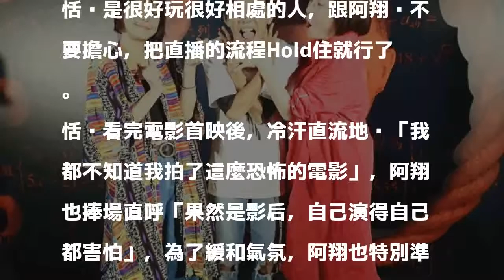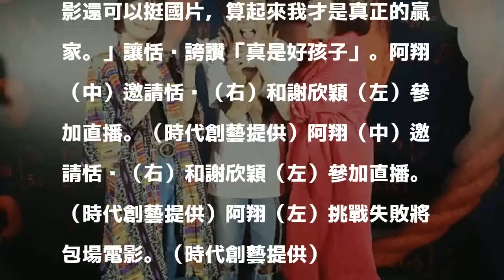影后瘋闖直播打賭電影包場 阿翔嚇壞求胡瓜「怎控制？」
〔記者洪素津／台北報導〕阿翔日前在FB直播，邀約到了久未在台灣媒體曝光的恬妞與謝欣穎，2位影后級人物一同宣傳電影《藍色項圈》，阿翔在直播前焦躁的狂喊：「慘了慘了！這兩個影后我哪能控制啊！」除了上網勤查資料外，阿翔也直接請教胡瓜要怎麼跟恬妞互動，胡瓜直說恬妞是很好玩很好相處的人，跟阿翔說不要擔心，把直播的流程Hold住就行了。

發表評論評論如下。